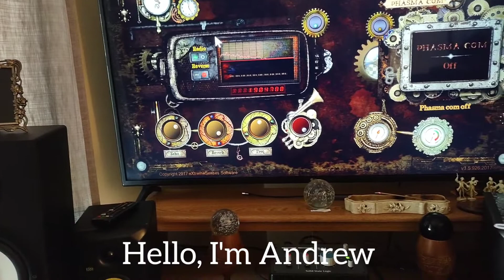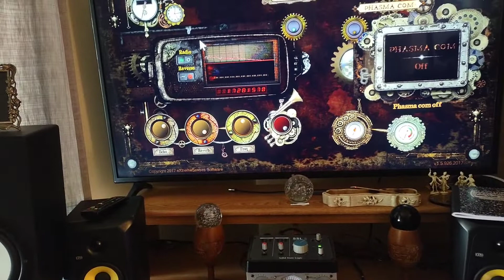Contacting spirits!!! I'm back to the research. Beautiful communication.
after all this time I did not think I would still have a connection with communicating with Spirit but apparently I still do.